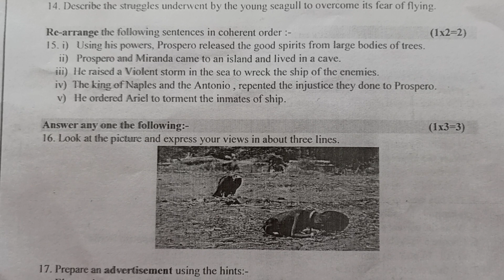English question paper